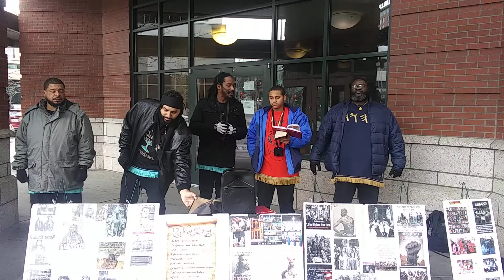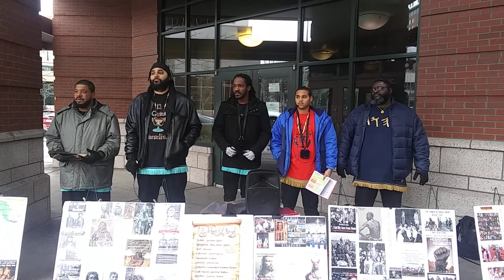We must do the Lord's work humbly!